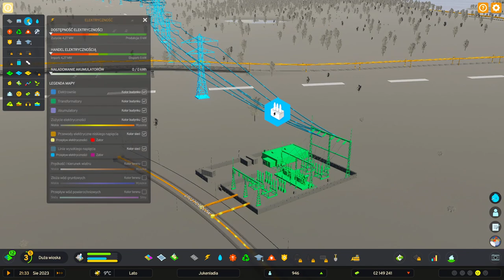Cities Skylines 2 Jak zacząć budować miasto? Różnice z Cities 1. Poradnik Toutorial beginners guide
oradnik jak zacząć w Cities Skylines 2 po polsku.
Będzie miło jak zostawisz łapkę w górę i kom dla zasięgu - dzięki :)

Jak zacząć budować miasto i nie zbankrutować?
Poznasz różnice między Cities Skylines 2 z poprzednią wersją Citis.
Cities Skylines 2 Jak zacząć budować miasto? Poradnik dla początkujących  Toutorial beginners guide.
Zagrajmy w Cities Skylines 2023 czyli symulator budowy miasta City Builder.